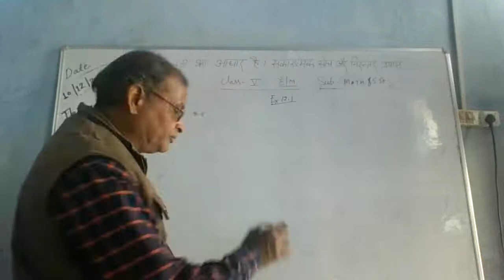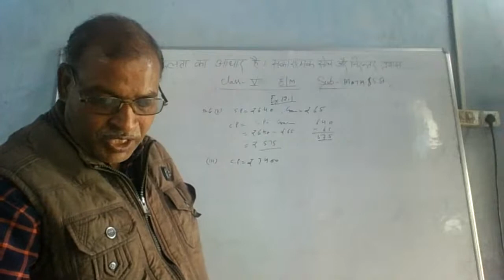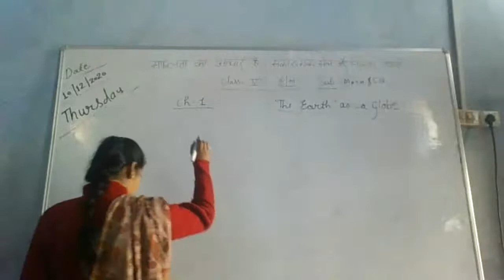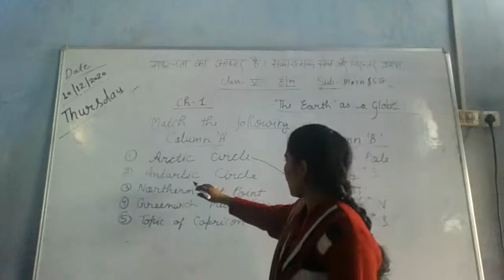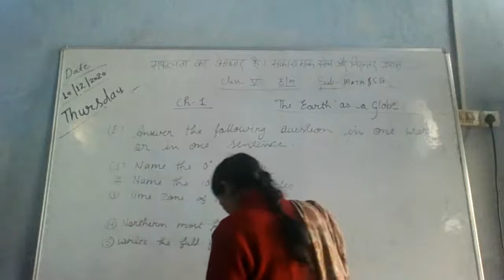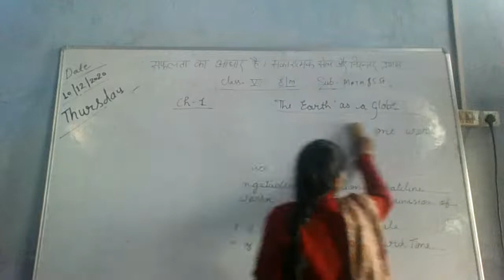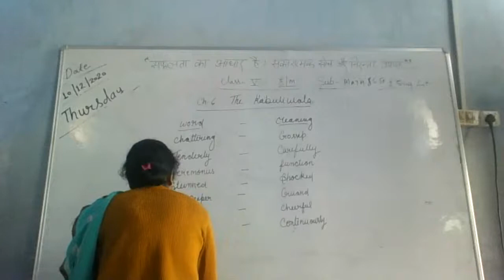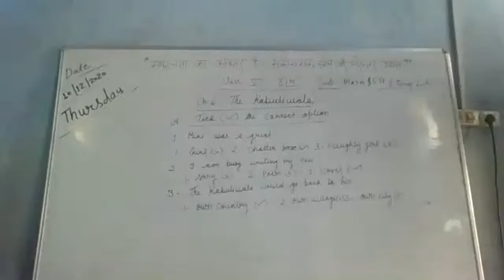CLASS 5TH E/M S.ST+ MATH